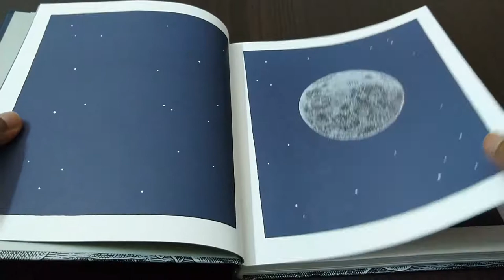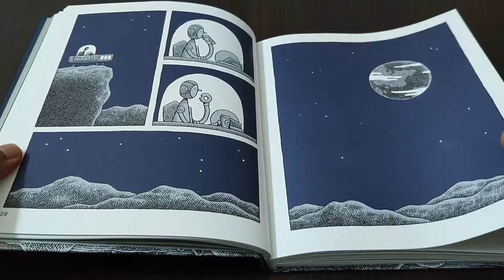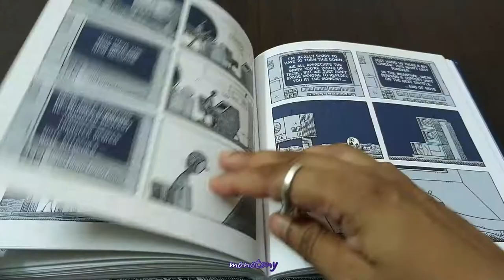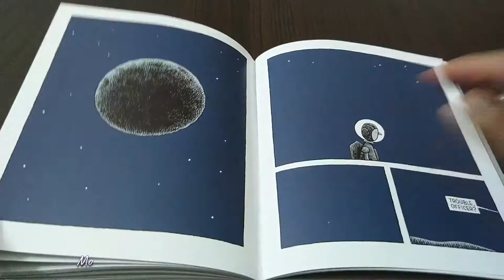Graphic Novel - MOONCOP by Tom Gauld - Review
A closer look into graphic novel - MOONCOP, written & illustrated by Tom Gauld

Graphic Novel - MOONCOP - Tom Gauld